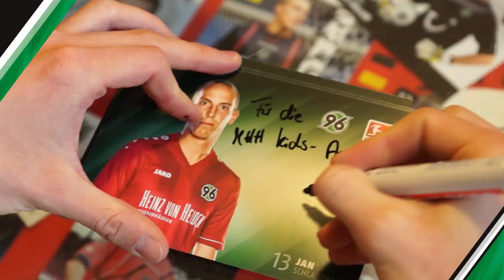Jan Schlaudraff besucht die MHH Kids Arena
Seit 2008 ist Jan Schlaudraff bei uns in Hannover. Am Mittwoch besuchte unser Stürmer die MHH Kids Arena. Hier gibt es für Euch den 96TV-Beitrag.